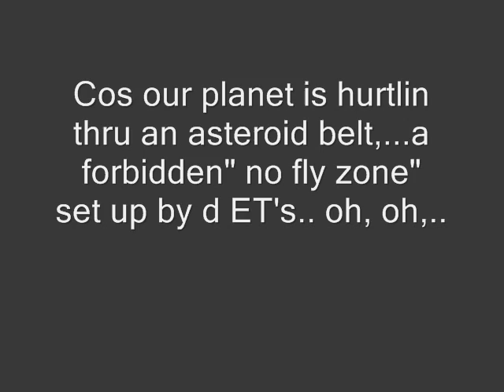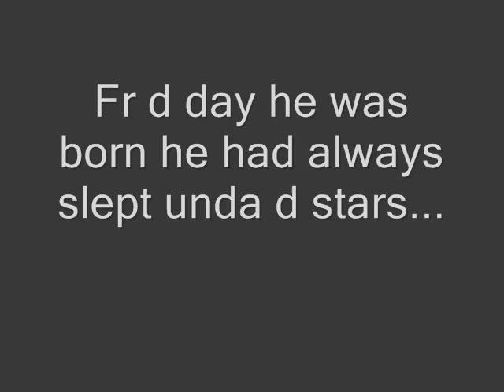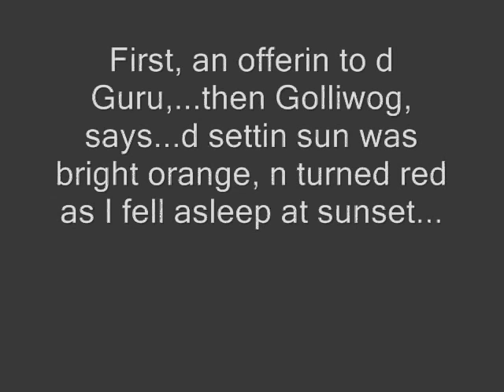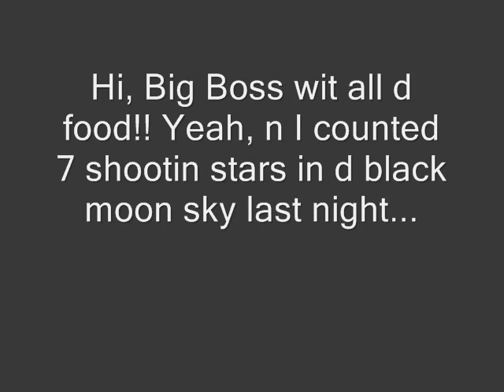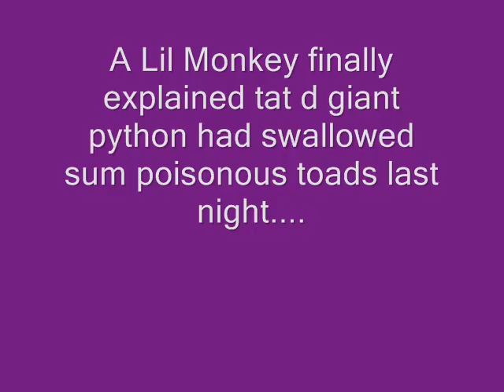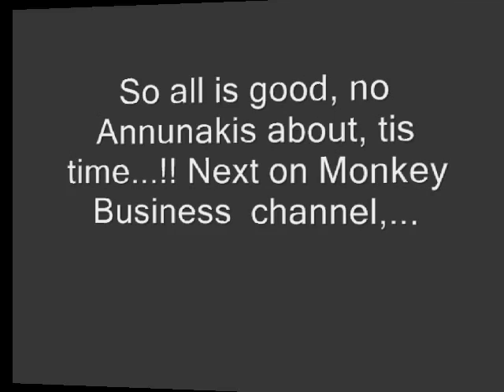Gwendoline Leong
"MOUNTAIN ENVIRONMENT MONKEYS" book by Gwendoline Leong ML.Monkeys live directly out in Nature and know the weather best!! With a 100% accuracy prediction rate!!! Some Guru Monkeys will be clearer than others when they visualize a telepathic image of the weather to us, of course,
Golliwog knows the wind directions- and the recent erratic wind patterns. I think he was the one, that brought that to my attention!.
Right after the King on Thailand made rain for crops to grow in 2004,the patterns got erratic up in the mountains. Eg small whirlwinds were swirling leaves LEFT, and then RIGHT!!! And the sounds it made during monsoon time...deafening!!!
It had got wilder and wetter every year!!! Goa Trance Musical Genre intelligence, telepathy intelligence, telepathy